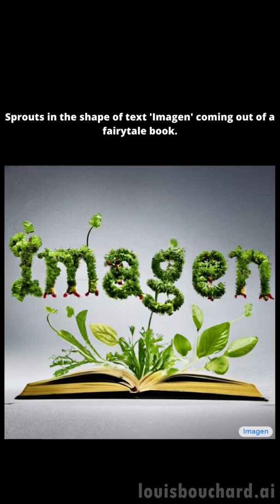Imagen Results Highlights !